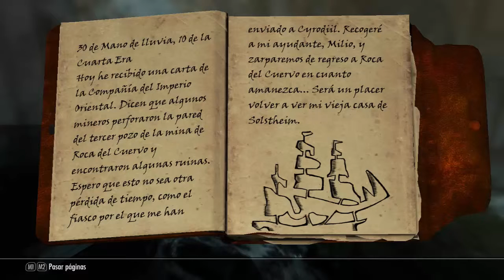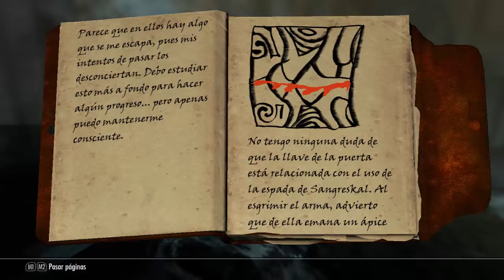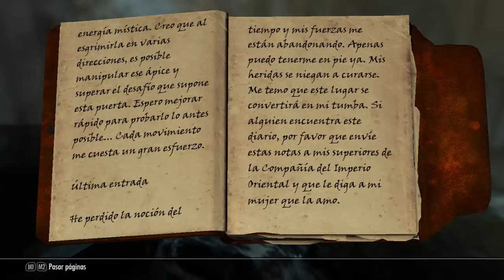Skyrim Temp.2: Sangreskal #7